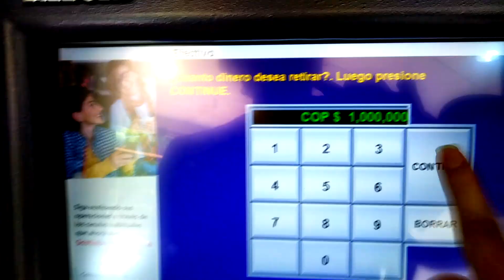Cuanto se gana en youtube por un millon de visitas con pruebas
o buscame en musical.ly como @joseangelenperu

gracias Peru
Venezolanos en Peru

jose angel en peru
mil gracias por su apollo